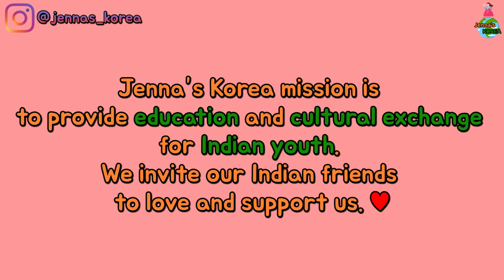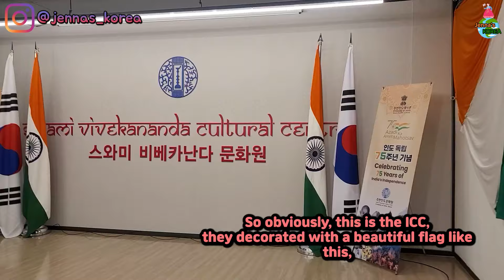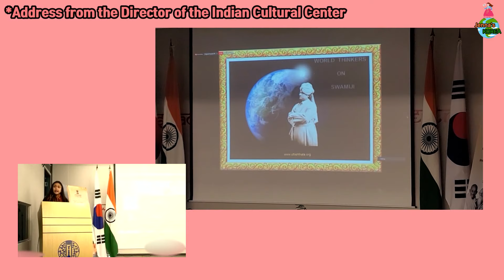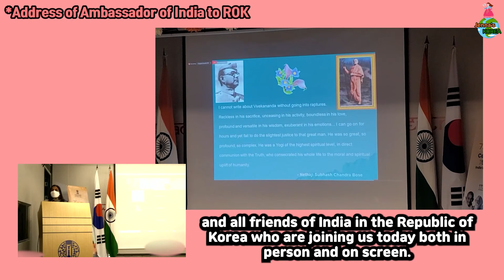Swami Vivekananda Jayanti 2022 | How do you celebrate in Korea?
How to celebrate the birth anniversary of Swami Vivekananda and National Youth Day in Korea? 🤔 Which events will be held in Korea? 🤗
Have fun watching Jenna's video! 😍